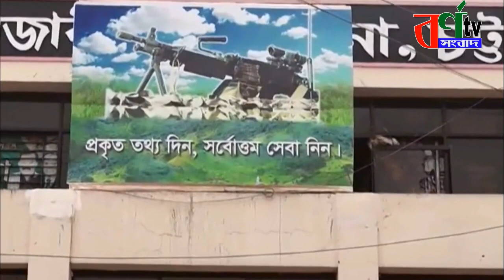শিশু ছাত্রকে পেটানোর দায়ে মাদরাসার সেই হুজুর গ্রেফতার || চট্টগ্রাম হাটহাজারী || মাওলানা ইয়াহিয়া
মাদরাসার শিশু ছাত্রকে পেটানো সেই শিক্ষক গ্রেফতার
চাঞ্চল্যকর ঘটনা চট্টগ্রামের হাটহাজারী সদরের মারকাযুল ইসলামিক একাডেমি নামের হাফেজি চট্টগ্রাম হাটহাজারীতে জুডিশিয়াল ম্যাজিস্ট্রেট জি হাটহাজারীতে ৮ বছর বয়সী শিশু ছাত্রকে বেধড়ক মরধরের মামলায় গ্রেপ্তার মাদরাসা শিক্ষক মাওলানা মো. ইয়াহিয়াকে কারাগারে পাঠিয়েছেন আদালত। আজ বৃহস্পতিবার (১১ মার্চ) দুপুরে চট্টগ্রামের জুডিশিয়াল ম্যাজিস্ট্রেট জিহান সানজিদা শুনানি শেষে তাকে কারাগারে পাঠানোর আদেশ দেন। এদিকে শিশু নির্যাতনের ঘটনায় স্থানীয় প্রশাসনের পক্ষ থেকে কী পদক্ষেপ নেওয়া হয়েছে, তা প্রতিবেদন আকারে জানাতে বলেছেন হাইকোর্ট। ১৪ মার্চের মধ্যে এ বিষয়ে আদালতকে জানাতে বলা হয়েছে। রাষ্ট্রপক্ষ বিষয়টি আদালতের নজরে আনলে আজ বিচারপতি নাজমুল আহাসান ও বিচারপতি শাহেদ নূর উদ্দিনের সমন্বয়ে গঠিত বেঞ্চ স্বপ্রণোদিত হয়ে এই আদেশ দেন। চট্টগ্রাম জেলা কোর্ট পরিদর্শক হুমায়ুন কবির বলেন, গ্রেপ্তার হওয়া মাদারাসাশিক্ষককে আজ আদালতে হাজির করা হলে তাকে কারাগারে পাঠানোর আদেশ দেওয়া হয়। উল্লেখ্য, মাওলানা ইয়াহিয়া হাটহাজারী সদরের মারকাযুল ইসলামিক একাডেমি নামের হাফেজি মাদরাসার শিক্ষক। গতকাল বুধবার (১০ মার্চ) সন্ধ্যায় গ্রামের বাড়ি রাঙ্গুনিয়ার সরফভাটা থেকে তাকে গ্রেপ্তার করা হয়। গত মঙ্গলবার রাতে ওই শিক্ষককে মাদরাসা থেকে বহিষ্কার করা হয়। হাটহাজারী থানার ভারপ্রাপ্ত কর্মকর্তা (ওসি) রফিকুল ইসলাম বলেন, শিশুটিকে নির্যাতনের অভিযোগে তার বাবা বাদী হয়ে হাটহাজারী থানায় মামলা করেছেন। তারা প্রথমে মামলা করতে রাজি না হলেও পরে বুঝিয়ে রাজি করানো হয়। এই মামলায় মাদরাসা শিক্ষককে গ্রেপ্তার করা হয়েছে। পরে আদালতে পাঠানো হয়।

সূত্র জানায়, হেফজ বিভাগের শিশুটির জন্মদিন ছিল গতকাল। এ উপলক্ষে তাকে দেখতে মঙ্গলবার বিকেলে মা-বাবা মাদরাসায় আসেন। তারা চলে যাওয়ার পরপরই শিশুটি মাদরাসা থেকে বাইরে বের হয়। তখন শিশুটিকে ধরে মাদরাসার ভেতরে নিয়ে মারধর করেন শিক্ষক ইয়াহিয়া। ৩৩ সেকেন্ডের ভিডিওতে দেখা যায়, শিক্ষক ইয়াহিয়া শিশুটিকে ঘাড় ধরে মাদরাসার ভেতরে নিয়ে যান। পরে তিনি শিশুটিকে বেত দিয়ে বেধড়ক পেটান। মারধরের ভিডিও ভাইরাল হওয়ার পর গত মঙ্গলবার রাত ১২টার দিকে হাটহাজারী উপজেলা নির্বাহী কর্মকর্তা (ইউএনও) রুহুল আমিন ওই মাদ্রাসায় যান। একই সঙ্গে শিশুটির মা-বাবাকেও খবর দেওয়া হয়। ইউএনও রুহুল আমিন জানান, তিনি মাদরাসায় গিয়ে ভুক্তভোগী শিক্ষার্থী, অভিযুক্ত শিক্ষক, মাদরাসার পরিচালকসহ সংশ্লিষ্ট সবার সঙ্গে কথা বলেন। অভিযুক্ত শিক্ষককে তাৎক্ষণিকভাবে বহিষ্কারের সিদ্ধান্ত নেন। তাকে হাটহাজারীর কোনো মাদ্রাসায় শিক্ষক হিসেবে নিয়োগ না দেওয়ারও নির্দেশ দেন তিনি।